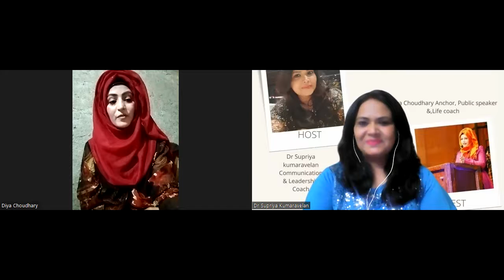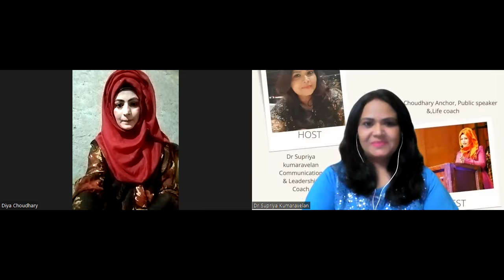Talk-Show with the Life Coach Diya Choudhary from Pakistan